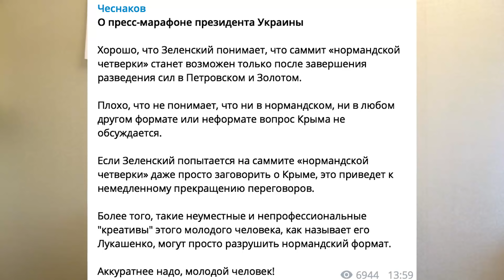Путин Зеленскому: ты ничего не можешь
Переговоры в «Нормандском формате» откладываются на неопределенное время.

Поддержать
Приват: 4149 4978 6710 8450
Bitcoin - 1UL266nqKhDFpiYCEpDpKoGAKEkdJ9ayp